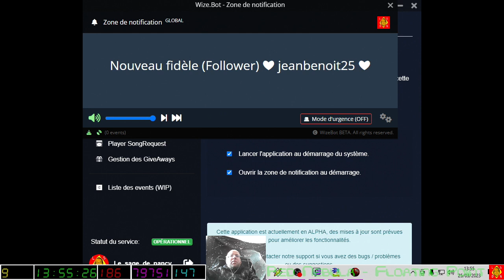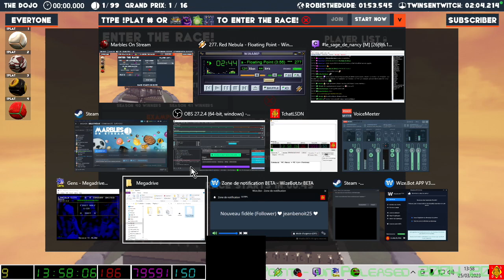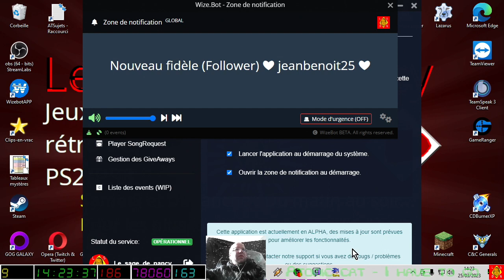[25-03-2023] Marbles on stream (pause déjeuner) [LSDN]